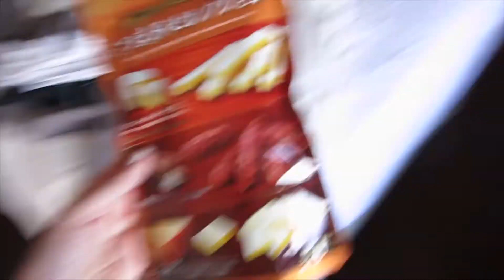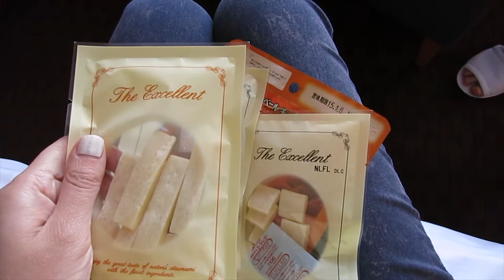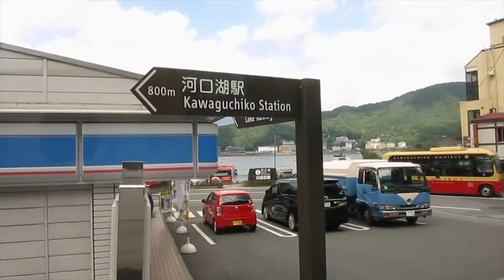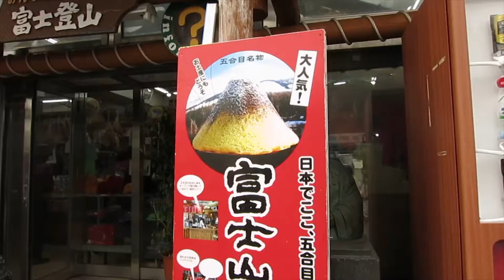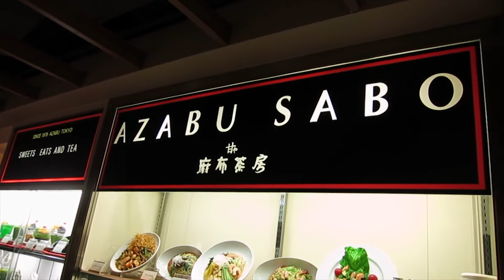MT FUJI & HAKONE [DAY 4] ~ JAPAN 2014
Hey! We are Tobias & Celina, and we are the vloggers behind Two Wanderers, our little space on the internet to document our biggest shared passion, travel!

When we're old and in our rocking chairs, we plan to look back and relive some of the greatest adventures we shared together :D

Music is from Producer Loops mixed by Celina Lee

Some links provided are affiliate / referral links which cost you nothing extra to use, and give us a very small commission or store credit~ Honesty is most important on our channel and we always appreciate any support from you guys :)

/ᐠ｡ꞈ｡ᐟ\